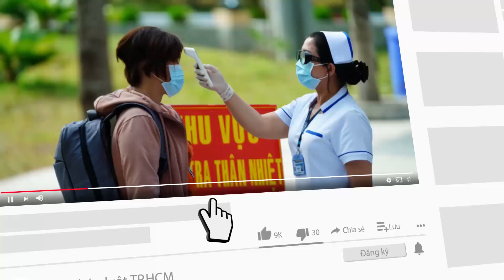Không được đi học vì giấy khai sinh không có tên cha - PLO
Con của anh Xem năm nay đã chín tuổi, trong giấy khai sinh lại không có tên cha nên bé không được đi học.